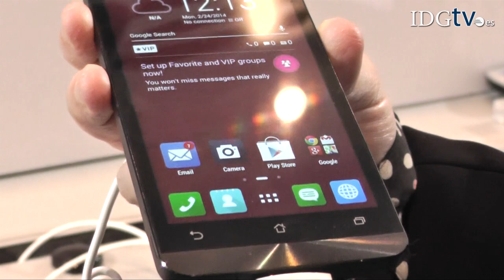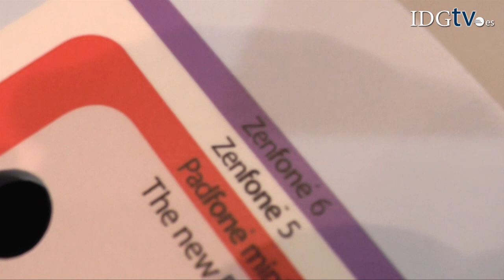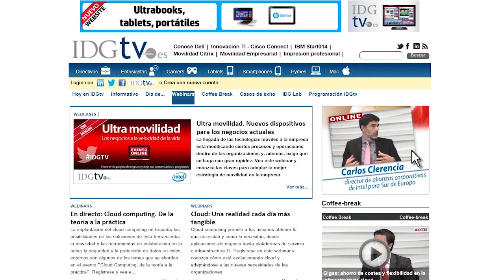Mobile World Congress 2014 español: Asus presenta sus nuevos ZenFone y Padfone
Asus acude a la edición 2014 de Mobile World Congress con su nueva generación de smartphones ZenFone, con pantalla a partir de cuatro pulgadas. También, con nuevos Padfone.
Nuria Mayor, relaciones públicas de Asus Ibérica, nos explica en este vídeo las principales capacidades de los nuevos Asus Zenfone y Padfone, todos ellos con la nueva interfaz ZenUI. La compañía los ha estrenado en el marco de Mobile World Congress 2014.